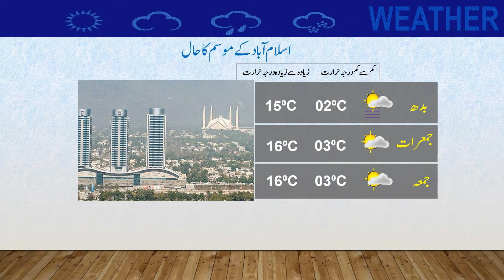Daily National Weather Forecast | 23-01-2024